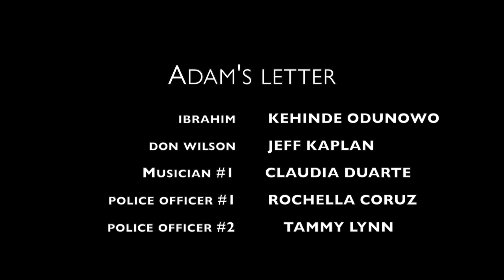SAD STORY OF IBRAHIM!! (ADAM'S LETTER-SHORT FILM)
IBRAHIM SHARES THE STORY OF HIS LIFE IN ATLANTA.